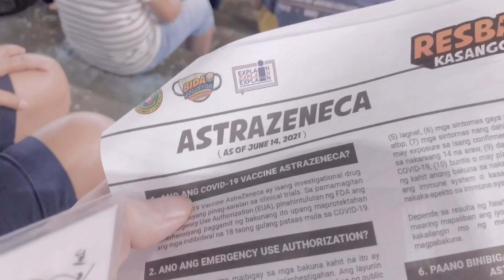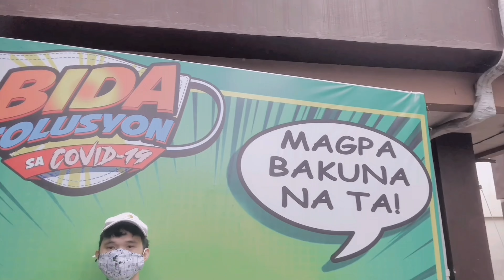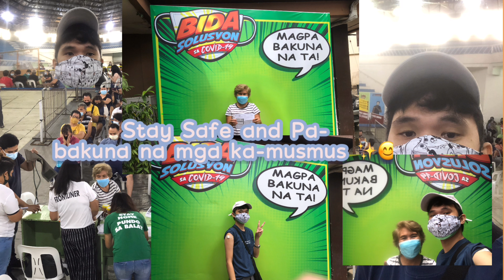VLOG #51: OUR COVID BOOSTER SHOT EXPERIENCE by Musmus Redoblado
January 13, 2022. Para sa ating unang vlog offering for the year 2022, i'll be sharing with you our Booster shot experience. :) Super happy ako despite sa not feeling well ang naramdam ko while shooting this vlog. hehe

You may also watch our previous Bakunaserye.